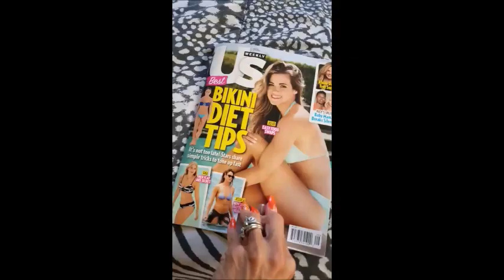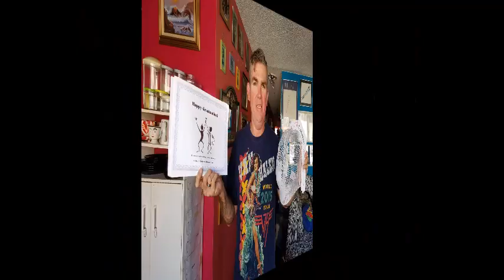YouTubers are just like US!